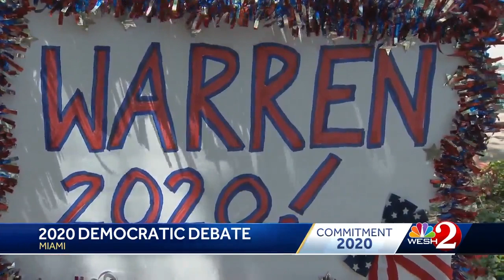Candidates discuss immigration, healthcare during 2020 Democratic debate in Miami